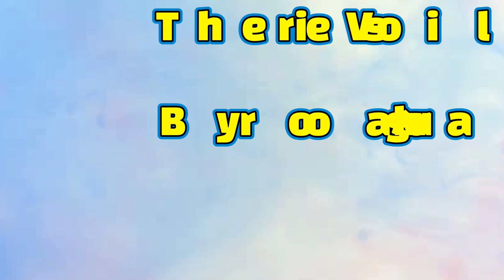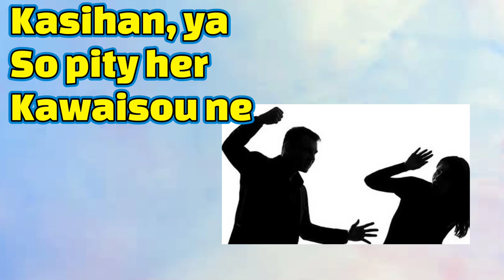Bayangan Lesti Aneh, Pertanda Kehidupannya kah? Improve Japanese & English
Bayangan Lesti Aneh, Pertanda Kehidupannya kah?
Simak sampai habis bagaimana mengungkapkan ekspresi tentang kehidupan Leslar dalam Japanese and English.